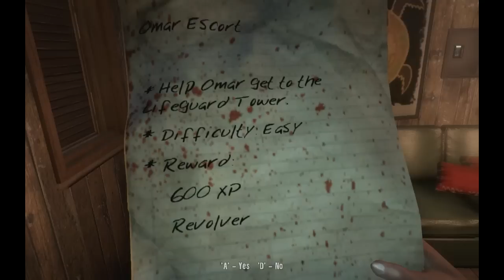Dead Island: Part 11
Scott & Simon smash zombie scum! and do some quests along the way